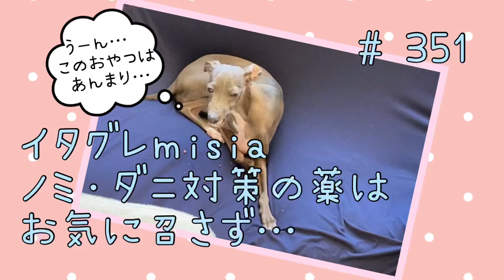ノミ・マダニ対策の薬…初めて食べてみたイタグレパピーのｍｉｓｉａ(ミーシャ)【生後352日】【うちの子285日目】【イタリアングレーハウンド】【子犬】【イタグレパピー】